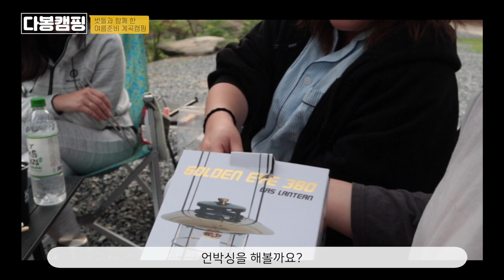아침엔 해장라면 파기름 촤라라 강추! 바닥에 눕는게 제일 좋은 캠핑생활 ㅣ 하늘 보면서 숙취해소 힐링 캠핑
1박 2일 캠핑에서 친구들과 캠핑에 신이나서 술을 좀 마셨더니,
다음 날 숙취가 괴롭히네요.
그래서 영상이 먹는거 위주, 누워서 쉰 일 밖에 없어버려요 (ㅠㅠ)
크하아앙.. ㅎㅎ

이번 주 백캠핑 모드로 미니멀하게 가볼까하는데,
그때 영상 많이 찍어올께요!!

*포천 포시즌스 캠핑장
*사이트 D1-1